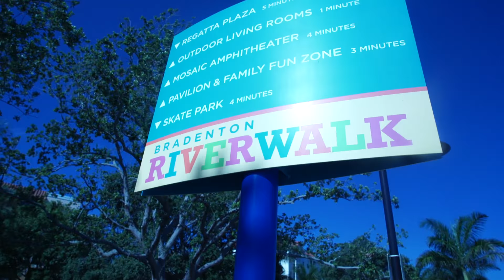FLORIDA TRIP DAY 1 6.3.2016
Locations: Bradenton Riverwalk, Bradenton, FL